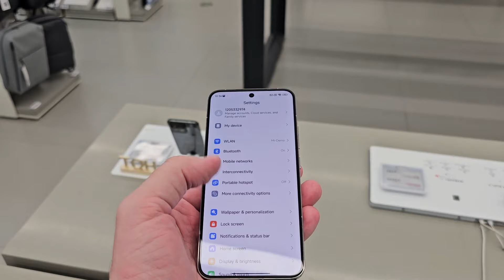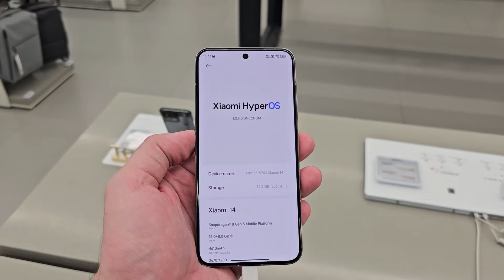Xiaomi 14 a Xiaomi 14 Pro - první dojmy z vlajkových smartphonů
Toto video je součástí článku

Představí se za měsíc, my už jsme je vyzkoušeli. Nová řada smartphonů Xiaomi 14 naživo

V něm najdete další doplňující informace